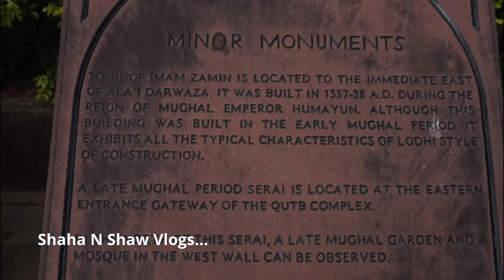qutbminar complex india delhi asia travelvlog ancient architecture